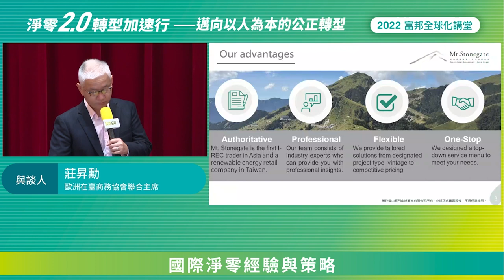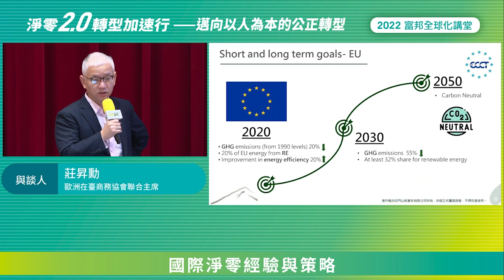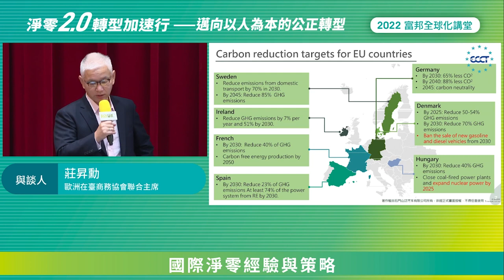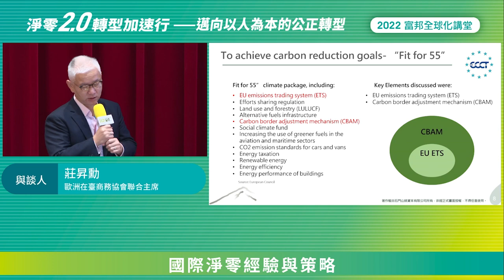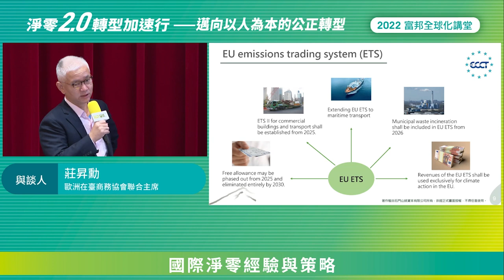2022 富邦全球化講堂《淨零2.0 X 轉型加速行 — 邁向以人為本的公正轉型》國際淨零經驗與策略 — 歐洲在臺商務協會 莊昇勳聯合主席 個人分享 (中文)